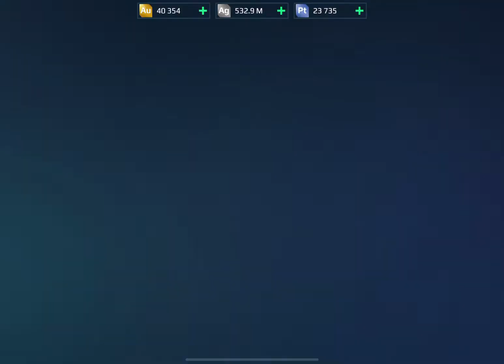2 Games - Fenrir with Venoms and Puncher (9.6M!) - War Robots 2022.01.31 Beacon Rush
I always save all resources and wait for good timing to upgrade my hangar.
My Fenrir use MK3 Scourges for a long time, although the damage is not bad on close range but the lock time is bad!
I have 2 Venoms and upgrade them to Mk2 lv.4 in advance, than I wait for upgrade discount and rush activity!

The damage is good in this setup and I broke my damage record in the second game(9.6M)!